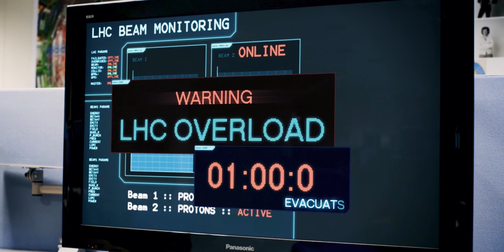Decay: Overload Teaser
A short clip from upcoming indie zombie film DECAY, made and set at the Large Hadron Collider (LHC), released FREE on the 8th of December.

The LHC is overloading, and the students have to escape before the radiation hits critical levels...